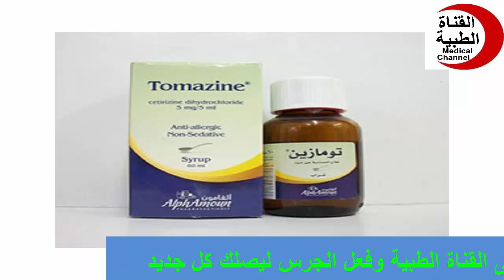تومازين أقراص شراب مضاد للحساسية والالتهابات Tomazine Tablets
Medical channel
دواعى الاستعمال
medicine
pharmacy
شروحات
القناه الطبيه
تومازين,
مضاد للحساسية,
مضاد للحساسية طبيعي,
مضاد للحساسية الجلدية,
افضل مضاد للحساسية,
الرمين شراب مضاد للحساسية,
الليرجيل مضاد للحساسية,
شراب مضاد للحساسية
تومازين للحساسية
Medical channel
medicine
tomazine,
tomazine vaporizador,
tomazine podcast,
yasmin thomazini,
nicolas tomazini,
irmas tomazini,
nikolas tomasini,
marcelo tomazini,
hempadao tomazini,
tomazini eduardo marinho
treatment
pharmacy
camera
علاج
دواء
مضاد حيوى
مسكن
كبسول
حقن
تحاميل
لبوس
اقماع
برشام
حبوب
افضل علاج
احدث علاج
ارخص دواء
قناه طبيه
معلومات صحيه
شرح
شروجات
القناه الطبيه
دواعى الاستعمال
روشته
علاج سريع
مسكن قوى